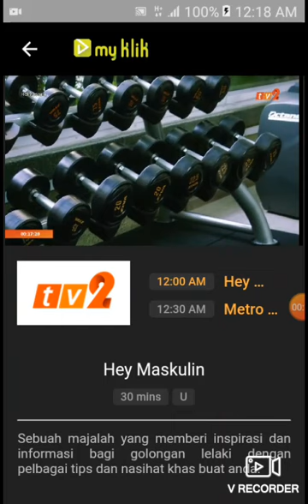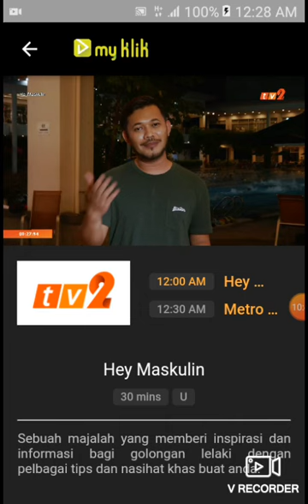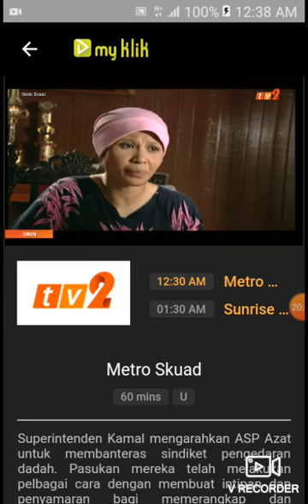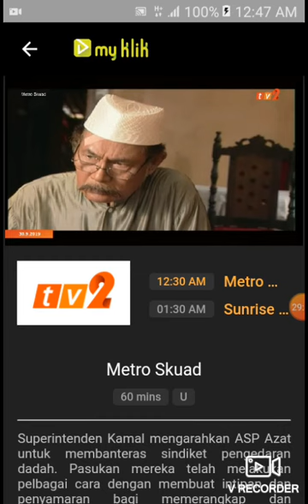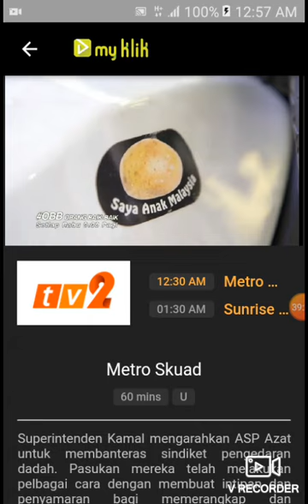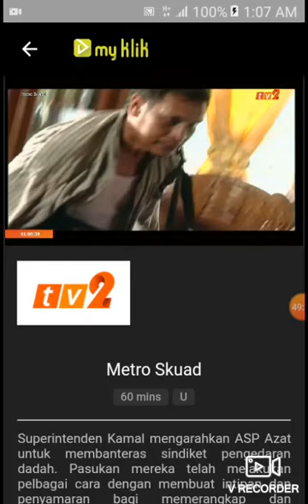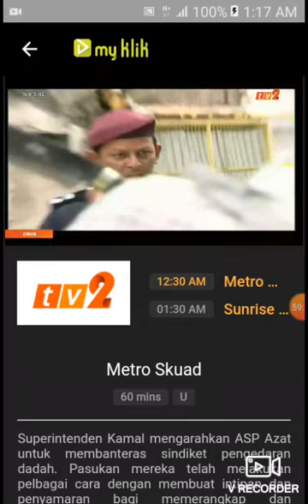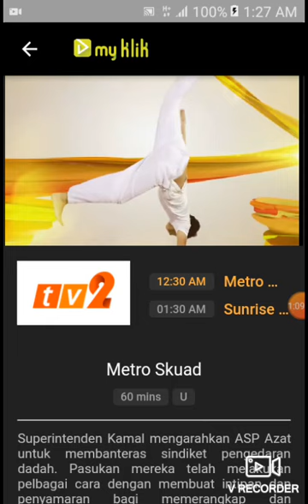Metro skuad tv2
Isnin 30 september 2019